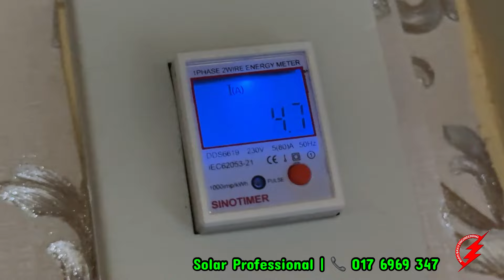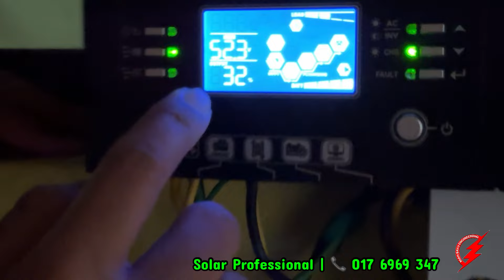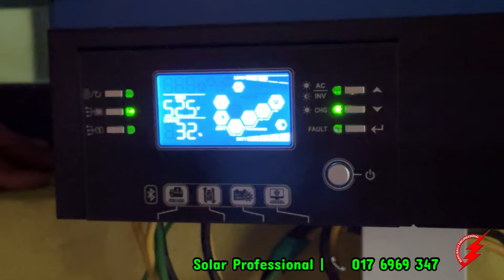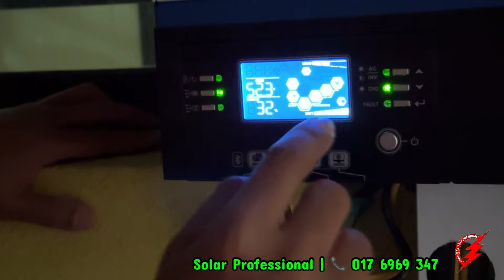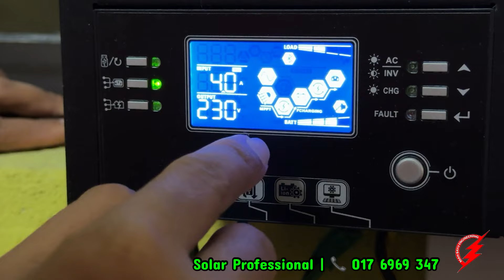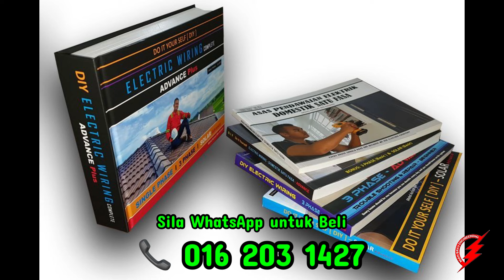MBE Solar : Tujuan Pasang Solar Untuk APA?